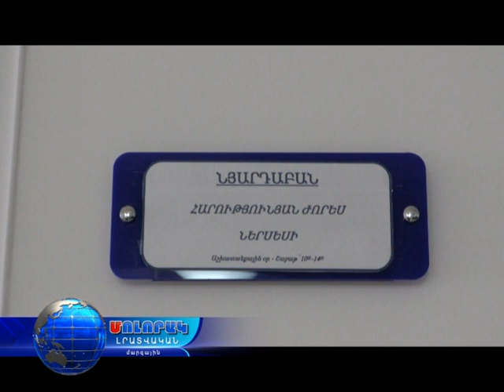ՆՈՐՄԵԴ ԲԿ ՎԱՆԱՁՈՐ - Նյարդաբանի կաբինետ